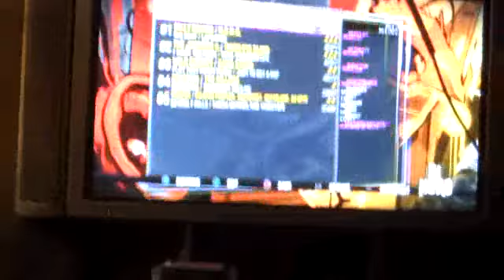DJ Hero Expert - The Aranbee Pop Symphony Orchestra vs. LL Cool J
Gil AKA G-money aka Ladies Love Kool G failing to get five stars.